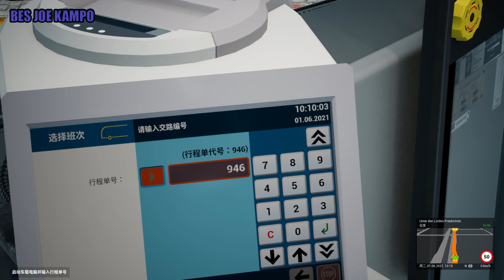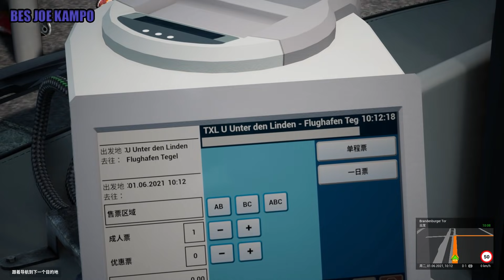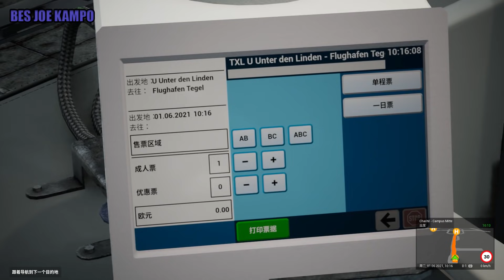【The Bus】巴士模擬 #2 - 我又來當司機了 ! 眼殘不看燈號....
👉👉有意願贊助嗎 ? 👈👈

➤電腦配備 💻🎮
    1. CPU : Intel i9 9900K 3.60GHz
    2. 快睿 R1 Ultimate CPU 塔散
    3. 主機板 : ASUS ROG STRIX Z390-F GAMING
    4. 記憶體 : 金士頓 16GBG*2 DDR4-3200 HyperX Predator RGB
    5. 硬碟 : Toshiba 2TB + Samsung SSD 970 EVO Plus 500G
    6. 顯示卡 : 技嘉 GTX1660Ti 6G
    7. 螢幕 : Samsung C24RG50FQZ 曲面螢幕
    8. 電源供應器 : 全漢 黑爵士 850W
    9. 作業系統 : Windows 10
    10. 主機殼 : 賽德斯 RA 太陽神拉